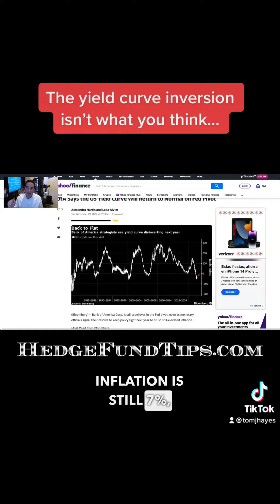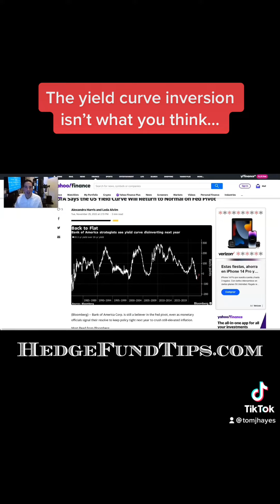The yield curve inversion isn’t what you think…